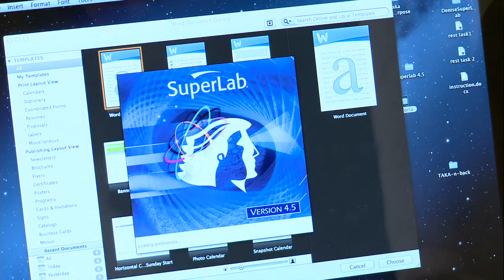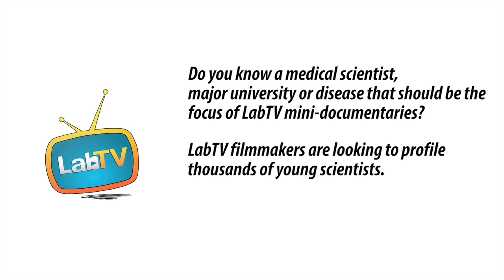Help People – Become a Medical Researcher!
Meet Denise Ye, a medical student at the National Institutes of Health Clinical Center. Denise's research involves Trying to discern how visual information affects how people with Parkinson's navigate and walk. Denise wants to contribute to improving the quality of life of Parkinson's patients.